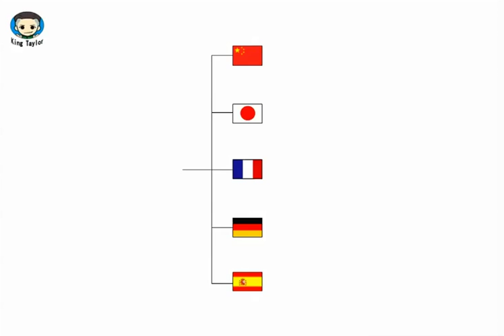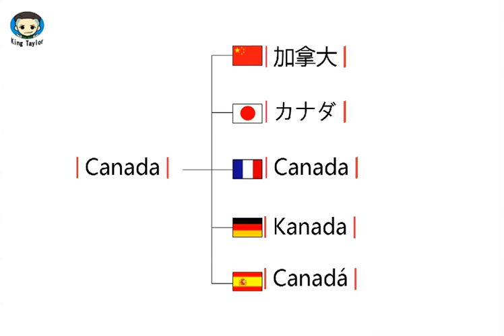How to translate Canada in German，French，Japanese，Chinese and Spanish